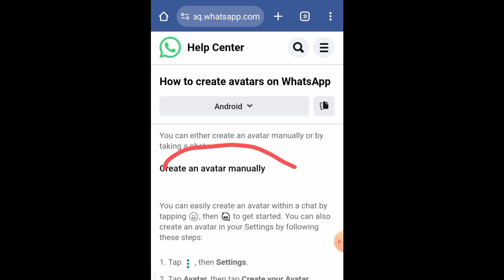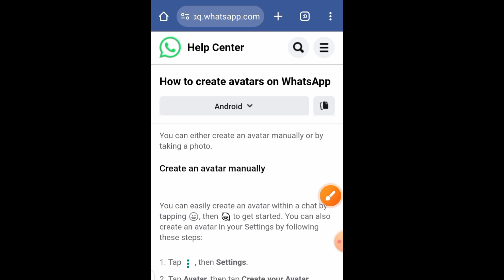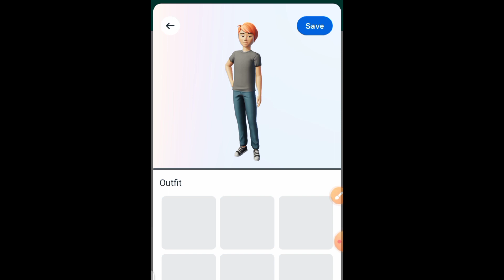Design Your Own avatar Whatsapp | Whatsapp official account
Hello guys:
in this video you can learn how to design your own avatar on WhatsApp

Whatsapp design your own avatar
Design your own avatar on WhatsApp kia ha
Whatsapp official account design avatar